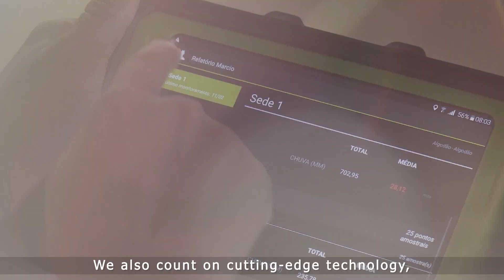This is my seed | Launching Vídeo | SLC Sementes